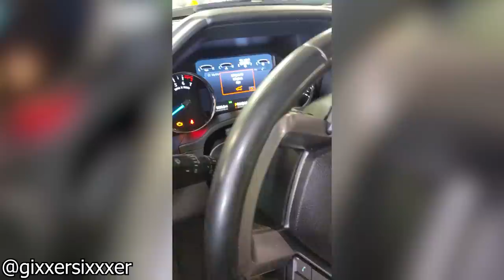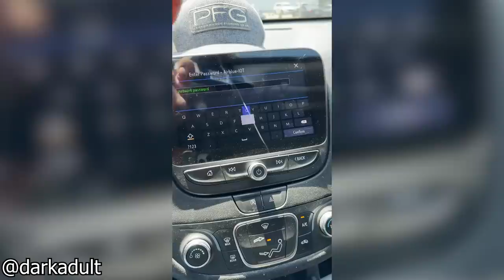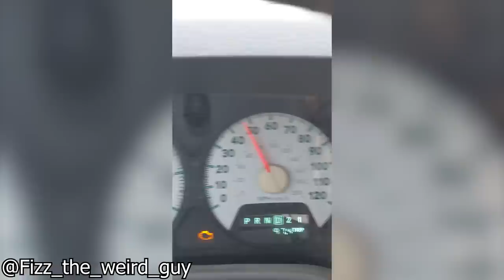Customer States The Rear Seat Folds Down When I Use The Left Turn Signal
Customer states and mechanical problems in one digestible video for you to enjoy!

In today's episode of customer states and mechanical problems, a customer states that their tie rod is bent. Another customer states that their vehicle is making a loud rattling sound.

Video descriptions:
0:00 Intro
0:04 I'm definitely doubting this story, if it was the wheel bearing it must've sounded terrible before this happened
0:29 When your buddy says they can weld it for cheaper
0:36 Interesting tire defect either that or they ran them low/hit a curb
0:46 Customer States "Whirring noise when air conditioning is on"
1:17 Customer States "the rear seat folds down when I use the left turn signal"
1:27 Customer came in for new tires. Never mentioned the brakes and refused the repairs
1:38 I bet this felt awful to drive with
1:46 One of the worst completely destroyed engines I've ever seen
2:13 Customer States “my shifter feels a little loose and sometimes i can’t get it to switch gears”
2:26 Customer States their vehicle makes a loud rattle when driving and has been doing it for a while. Only half a liter of oil came out
2:35 Aftermarket remote starts in manuals need to be installed in a way where it will not turn on while in gear for this exact reason
2:49 Cars smoking like a vape probably in need of a new head gasket
2:55 Customers Ford F150 has a terrible start up sound
3:09 Speedometer thinks the vehicle is driving while it's in park
3:16 Customer States "my car drives a little funny"
3:22 Customer States "brakes making noise" and requesting to just change brake pads
3:32 I have no clue what this noise is but whatever it is it sounds terrible
3:43 Customer States "Should my sway bar link be doing this?"
3:54 Have seen this a few times as customers hear a knocking sound and think their engine if done for
4:24 Infotainment Screen has mind of its own 2020 Malibu
4:49 Customer states "I think my tie rod is bent or something"
4:54 Not exactly sure what the issue here is but likely transmission related
5:19 Outro